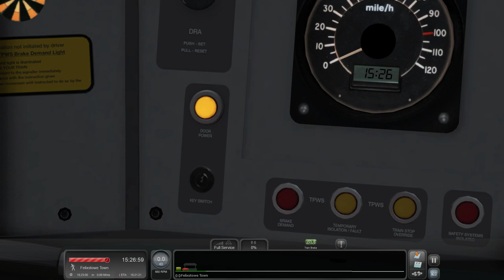Train Simulator 2021 | Class 170 | Abellio Greater Anglia | Great Eastern Main Line | Let's Play HD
Here is my latest let's play gaming video of Train Simulator 2021 and here I am using the Class 170 in Abellio Greater Anglia livery on the Great Eastern Main Line route on a round trip from Ipswich to Felixstowe Town and back on this occasion. This is from the Armstrong Powerhouse Class 168/170/171 Enhancement Pack. Duration is about 55 minutes for this one as its a Class 153 replacement duty.